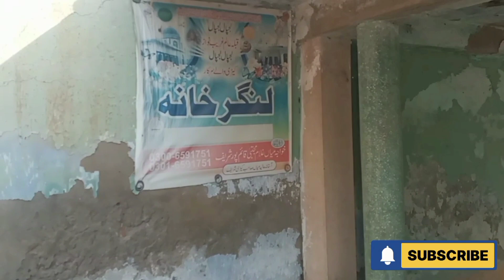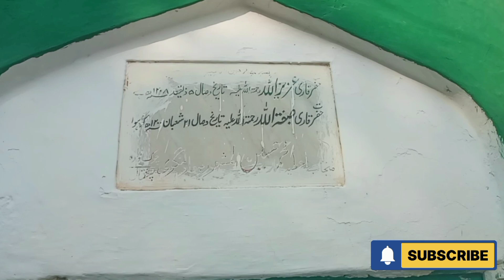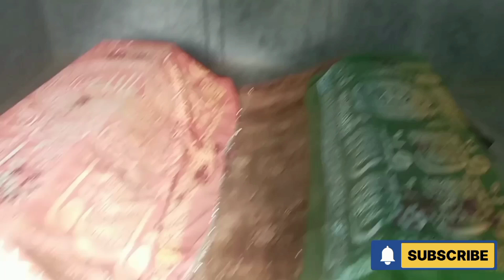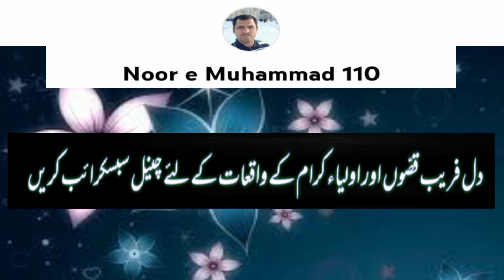Last Days of Khawaja Noor Muhammad Maharvi | Qibla e Alam Darbar | Islamic Stories | Sufism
Qibla Alam Khawaja Noor Muhammad Maharvi Ka Visal Tadfeen aur Wasiyat | Islamic knowledge
The Last Days of Khawaja Noor Muhammad | Qibla e Alam Ka Wisal Tadfeen aur Wasiyat |Darbar Chishtian
qibla alam khawaja noor muhammad maharvi | khawaja noor muhammad maharvi | labbaik ya rasool allah | 12 rabi ul awal kab hai 2023 | ghuli haneri | khwaja moinuddin | mufti mazhar mukhtar durrani | ghulam moinuddin | khwaja moinuddin chishti kavvali | namaz e janaza | noor muhammd maharvi | noor wala aya hai | turkish hijab style | ustad mubarak ali khan | خواجہ معین الدین چشتی
This most prominent khalifa of Qibla e Alam are
1-Hazrat Khawaja Noor Muhammad Naruwala Hajipur sharif
2-Pir Pathan Khawaja Shah Suleman Taunsvi Taunsa sharif district Dera Ghazi Khan
3-Hazrat Qazi Muhammad Aqil Kot Mithan Sharif
4-Hazrat Hafiz Jamalullah Multani Multan Sharif
5-Hazrat Hafiz Ghulam Hassan Bhatti
6-Hazrat Qari Azizullah
7- Hazrat Qari Sibghatullah
8-Hazrat Mian Muhammad Fazil Nekokara
9-Hazrat Mian Ghulam Muhammad Keeri wala
10-Hazrat Hafiz Muhammad Nasir
11-Hazrat Hafiz Azmatullah Togervi Bahawalnagar
Hazrat Khawaja Noor Muhammad Maharvi | Khalifa e Qibla e Alam | Darbar Qibla Alam Chishtian Sharif
khulafa e Hazrat Khawaja noor muhammad Maharvi Darbar Qibla Alam Chishtian sharif Punjab Pakistan
Hazrat Khawaja Noor Muhammad Maharvi Chishti Nizami Aur Etteba e Sunnat Aur Shareeat | Darbar Qibla Alam Khawaja Noor Muhammad Maharvi Chishtian Sharif Punjab Pakistan
khawaja shah suleman taunsvi | Hafiz jamalullah multani | qazi muhammad aqil kot mithan sharif | Pir mehr ali shah golra sharif | Azmatullah togervi | togera sharif | chishtian sharif |